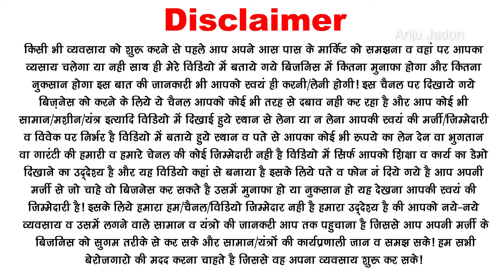Winter Lot का सबसे बड़ा गोदाम, winter surplus warehouse, surplus winter clothes wholesale in Delhi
Export Surplus Delhi / Branded Export Surplus Winter Wholesale Market / ब्रांडेड कपड़े रद्दी के भाव, Export Surplus पानीपत का सबसे बड़ा गोदाम / Cheapest Branded Export Surplus Winter Clothes Wholesale

If you Intreseted in This Business so please call :📞

oil mill machine for home

surplus winter clothes wholesale
wholesale winter wear
bulk winter clothes India
cheap winter clothing wholesale
winter jackets wholesale market
surplus winter clothes suppliers
wholesale winter jackets
branded surplus winter clothes
winter clothing business ideas
best wholesale market for winter clothes